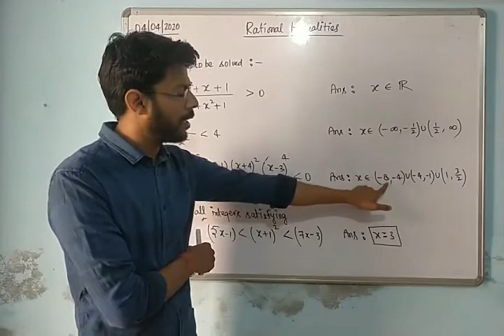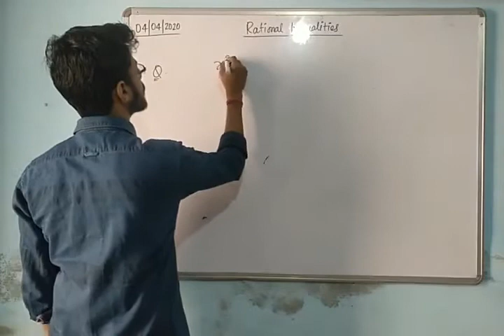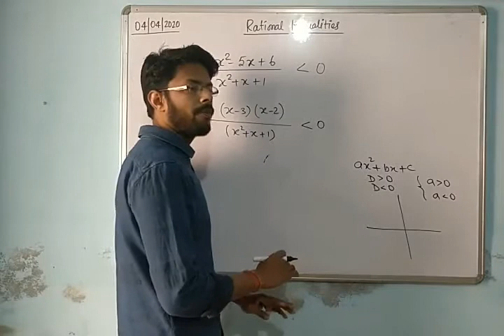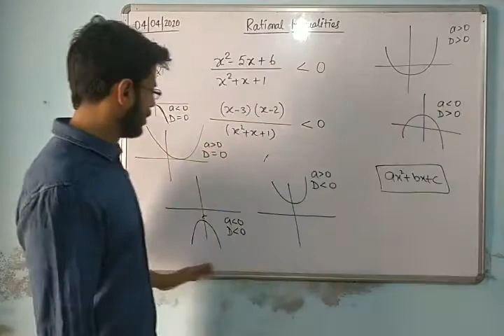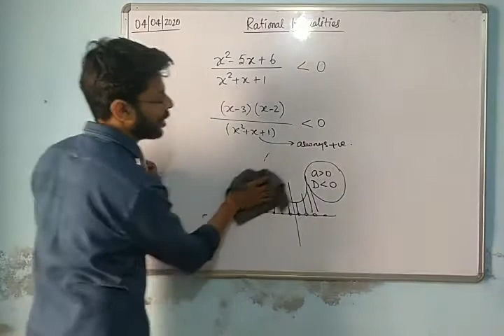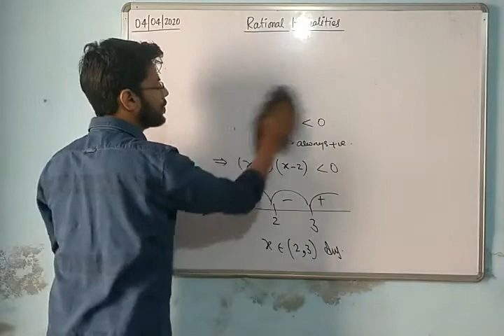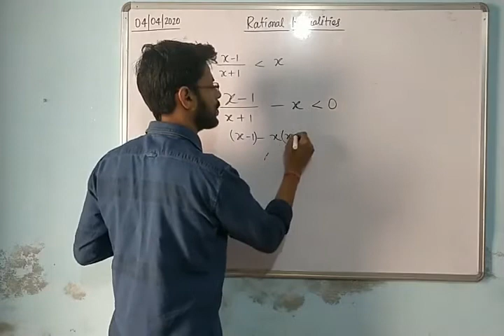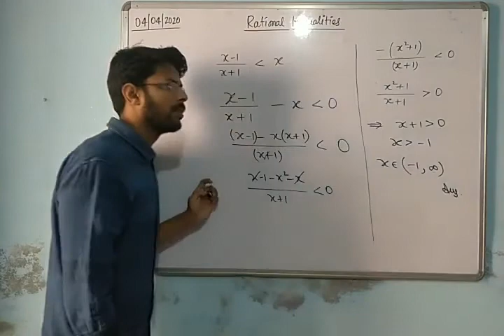Inequalities (Part 05)